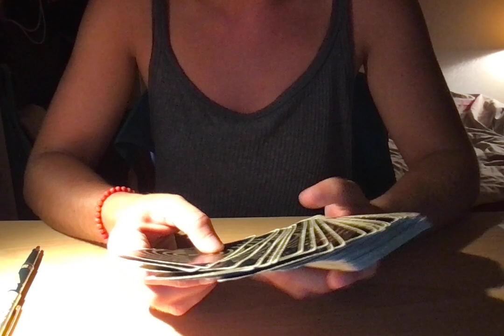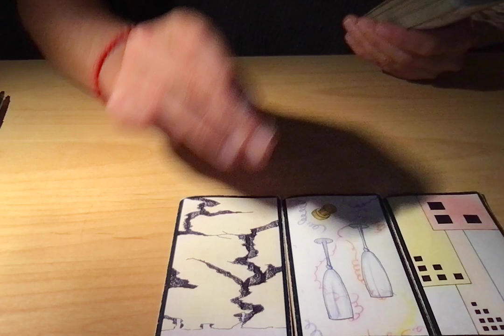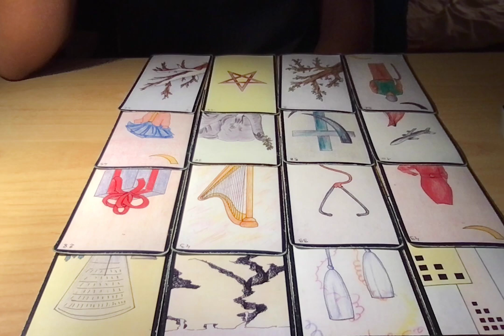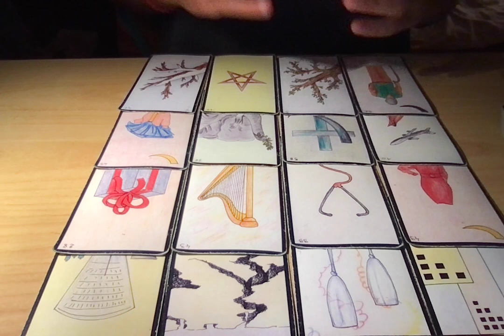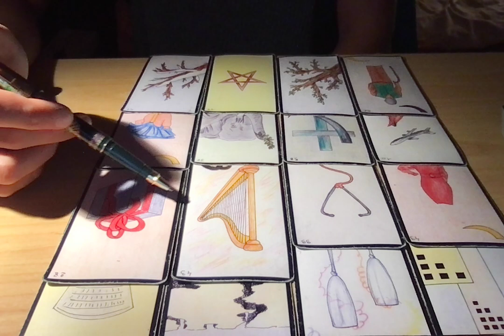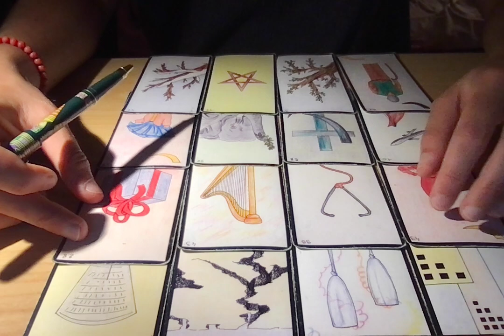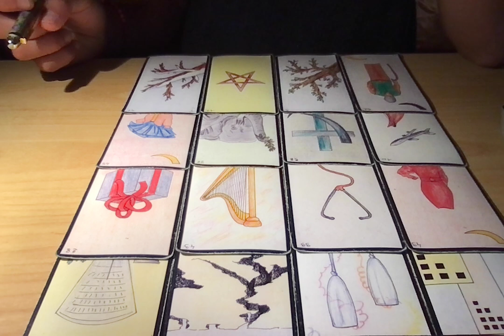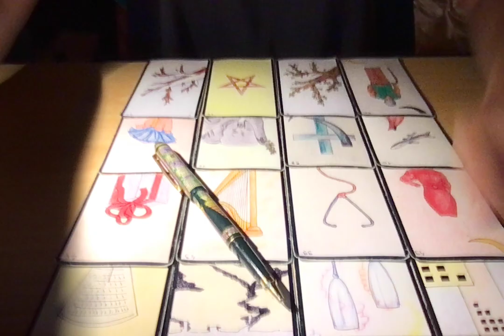POISSONS AOUT 2023 - Le passage